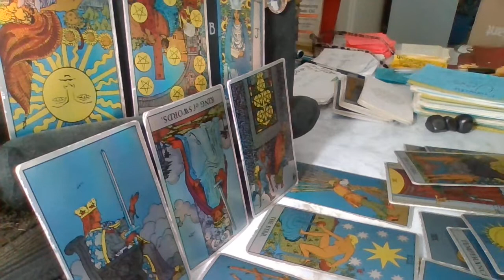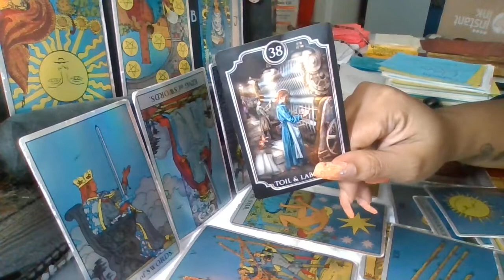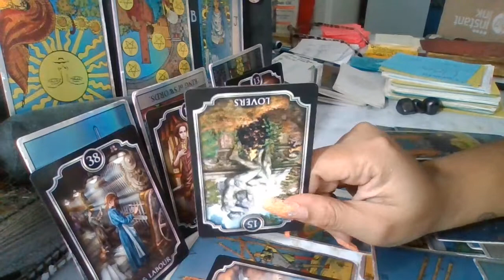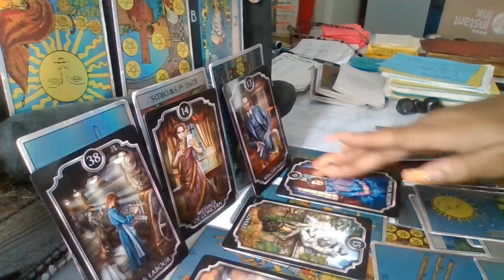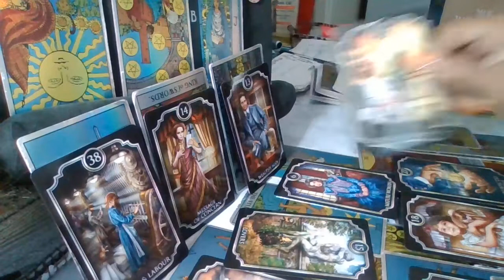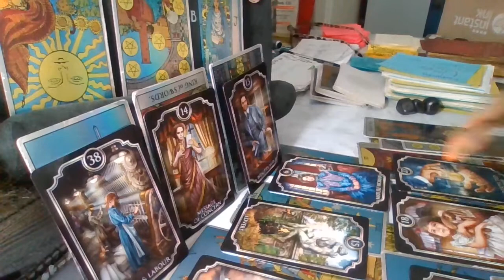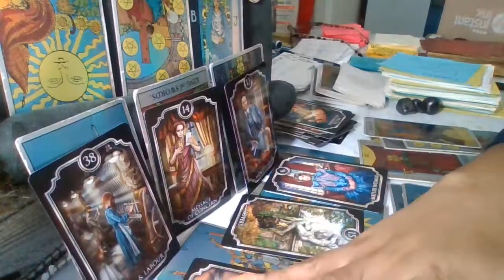Chris brown/Nia guzman Part 2